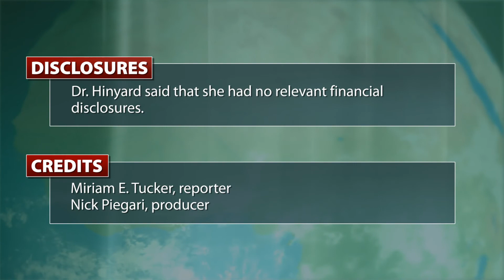Asthma Medication Adherence Is Poor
Overall adherence to asthma controller medication was poor, but men were more adherent than women for most medications in an analysis of claims from a large database. Dr. Leslie J. Hinyard, Ph.D., discusses the results.